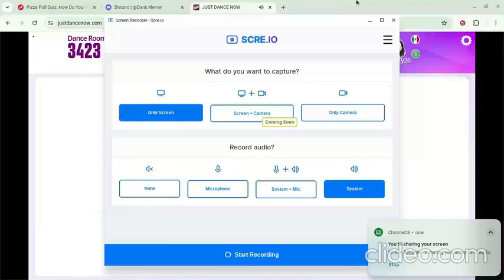i DONT LIKE THIS SONG